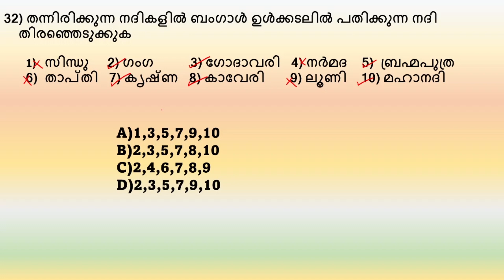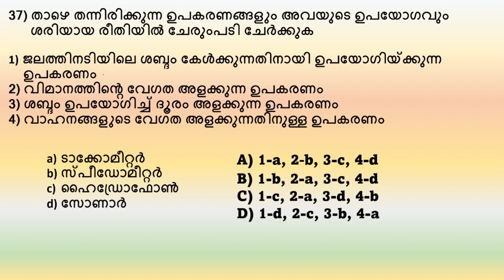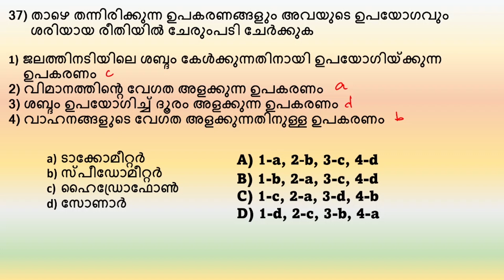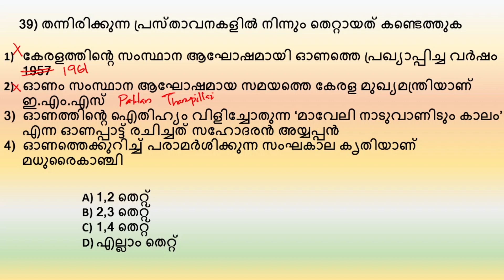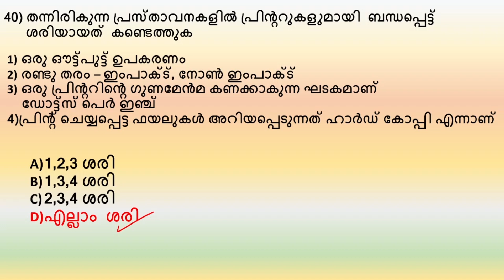LDC 2024 | 1000 പ്രസ്താവന ചോദ്യങ്ങള്‍ | Part 4 | Statement Type